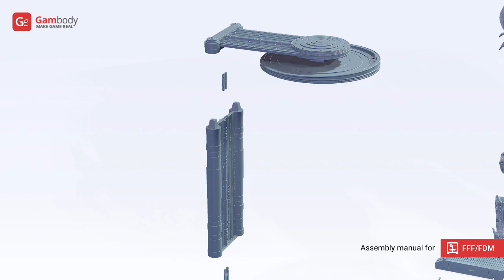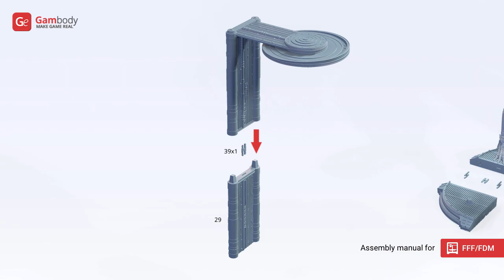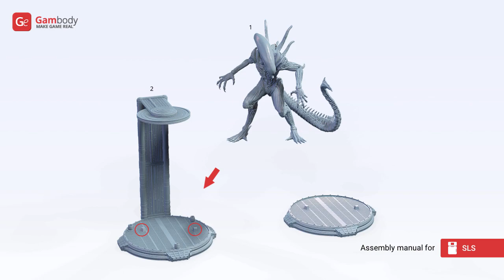Alien in Chamber 3D Printing Figurine | Assembly by Gambody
Alien in Chamber 3D Figurine for 3D printing is now available on Gambody Marketplace!

Alien in Chamber 3D Figurine for 3D printing consists of 72 parts.

Scale:
After being printed will stand:
FFF/FDM version:
320 mm tall, 254 mm wide, 314 mm deep;
DLP/SLA/​SLS versions:
160 mm tall, 127 mm wide, 157 mm deep;